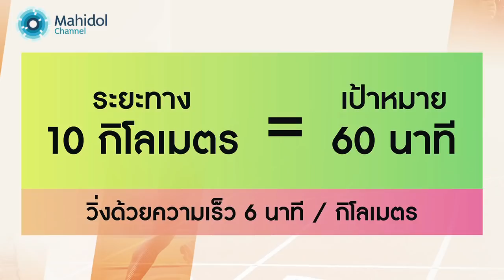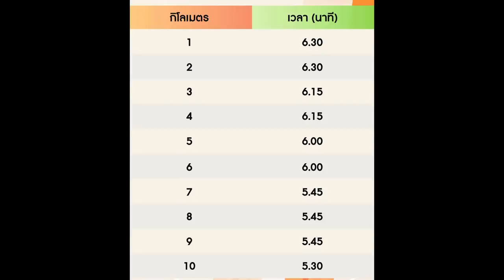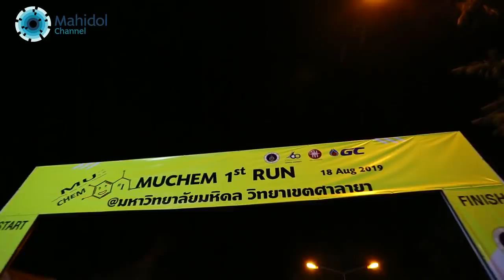5 เคล็ดลับสู่เส้นชัย สำหรับนักวิ่งมือใหม่ – Healthy Fine Day วิ่งกับ อ.ต้น EP. 19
ใกล้ที่จะถึงงานวิ่ง หากคุณไม่รู้ว่าจะต้องเตรียมตัว หรือปฏิบัติตัวอย่างไร อ.ต้น ชลชัย อานามนารถ อาจารย์ประจำวิทยาลัยวิทยาศาสตร์และเทคโนโลยีการกีฬา ม.มหิดล จะมาแนะนำ 5 เคล็ดลับสู่เส้นชัย สำหรับนักวิ่งมือใหม่ ได้แก่ วางแผน เวลา หาเป้าหมายขณะวิ่ง แผนรับมือเหตุฉุกเฉิน และวิ่งเข้าเส้นชัย  งานนี้บอกเลยเตรียมตัวดีมีชัยไปกว่าครึ่ง

เนื้อหาในรายการ
0:53 – เคล็ดลับที่ 1 วางแผน
2:12 – เคล็ดลับที่ 2 เวลา
3:53 – เคล็ดลับที่ 3 หาเป้าหมายขณะวิ่ง
5:23 – เคล็ดลับที่ 4 แผนรับมือเหตุฉุกเฉิน
6:34 – เคล็ดลับที่ 5 วิ่งเข้าเส้นชัย

วิทยาลัยวิทยาศาสตร์และเทคโนโลยีการกีฬา